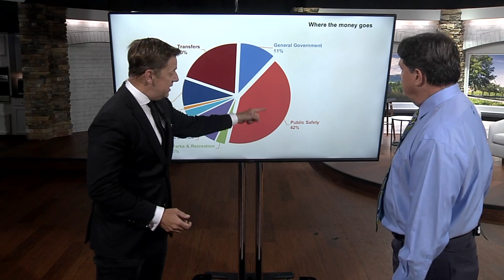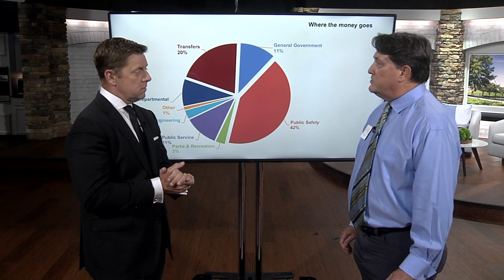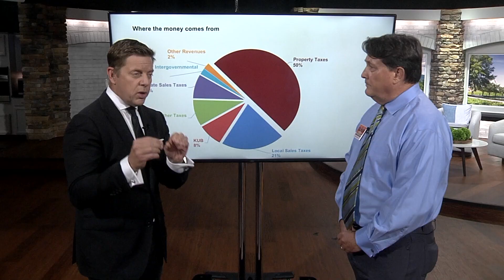Knoxville mayoral candidate Jeff Talman speaks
Talman discussed his plans for the city's budget and spoke about his beliefs.